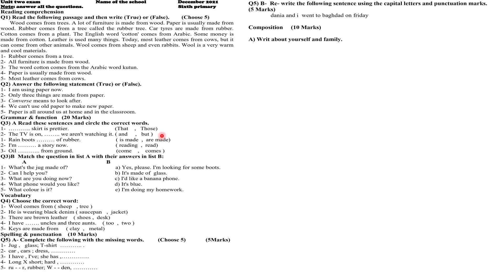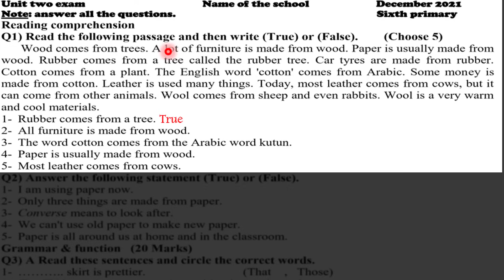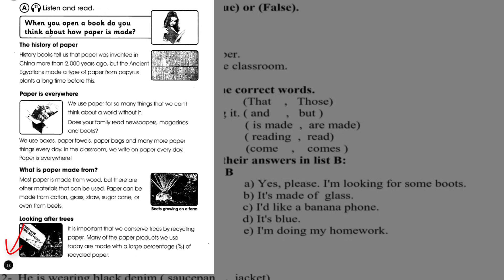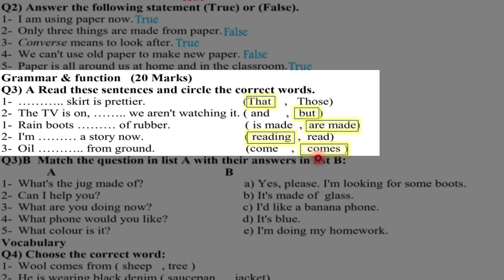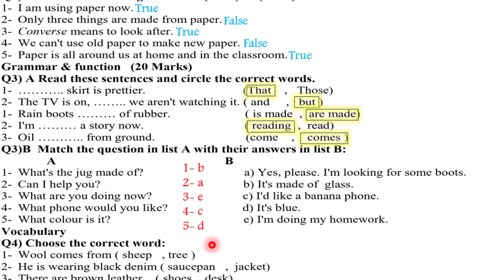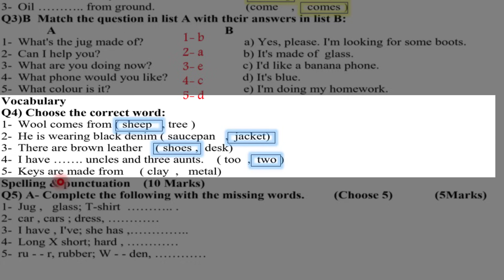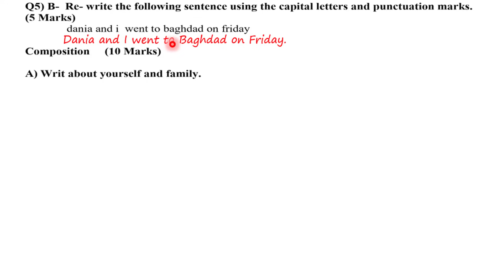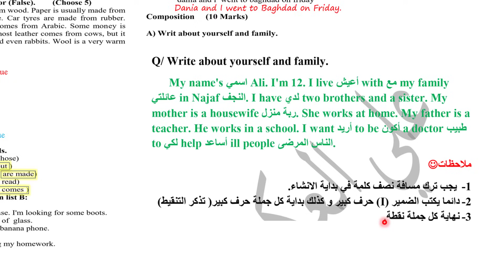اسئلة الوحدة الثانية سادس ابتدائي